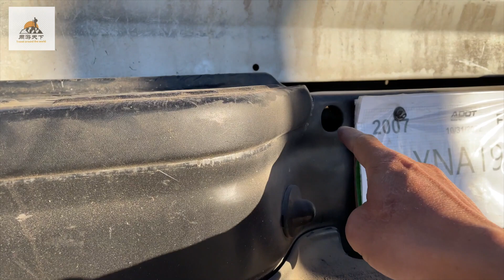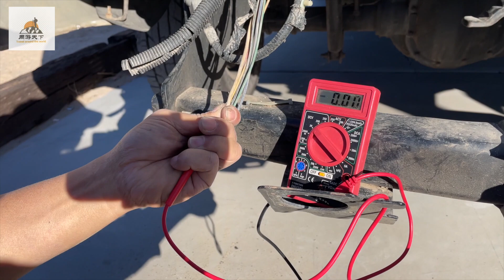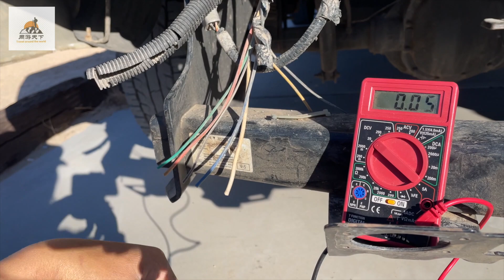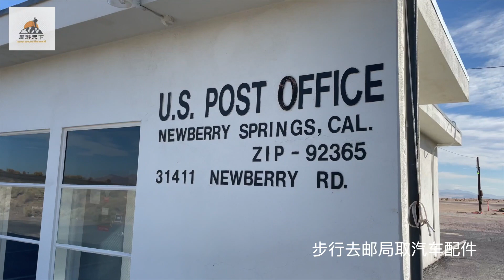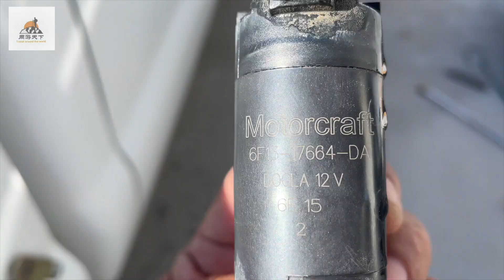皮卡改造好了，这辆车就是专门用来跟背驼搭配的，不做其他，南美洲探索就靠它了。